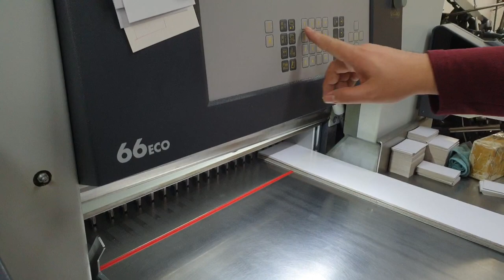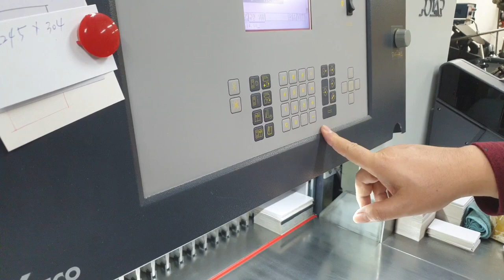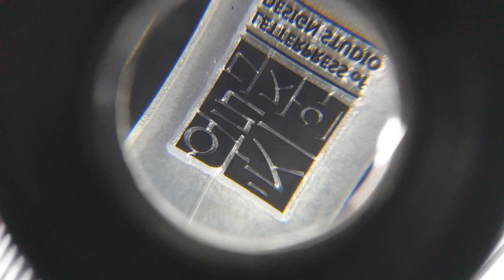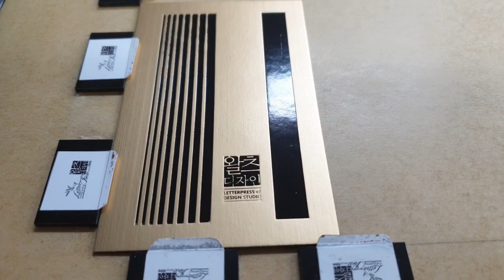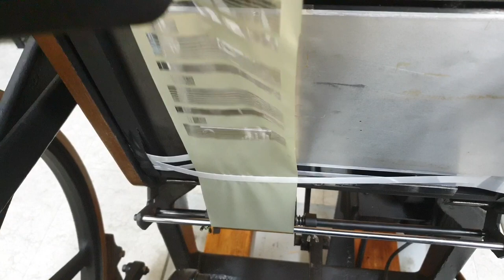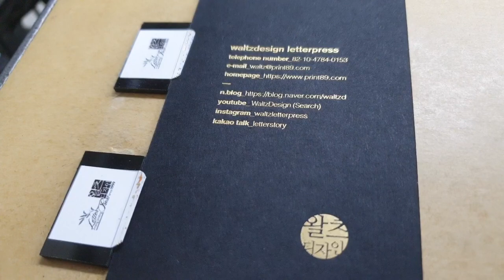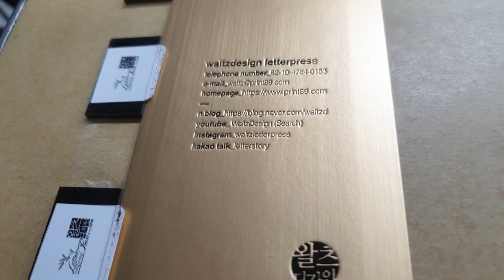Letterpress Foiling_Duplexing Paper 합지종이에 레터프레스 박가공 고급명함 만들기.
금지용지와 검정용지를 합지 가공하여 박가공으로 고급스러운 명함을 제작했습니다. _ I love letterpress _